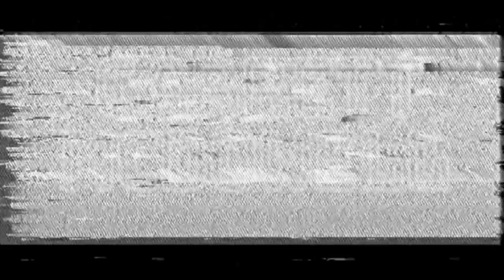Halloween - Movie Review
My review of the 2018 film, "Halloween"

I’d like to apologize for the quality of the video in this review. I am out of town, and I was not able to bring all of my equipment with me. I hope you all understand!